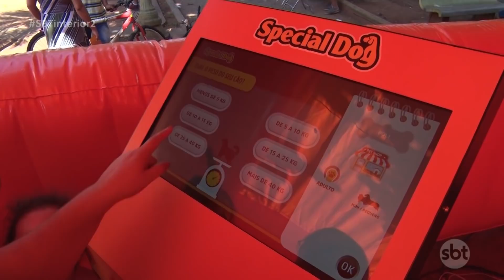Cãopanheiro em Araçatuba foi sucesso!